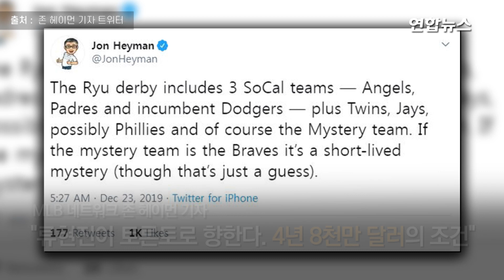류현진, 4년 8천만달러에 토론토행…한국인 투수 최고액 / 연합뉴스 (Yonhapnews)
(서울=연합뉴스) 류현진(32)이 토론토 블루제이스와 4년 8천만달러(약 929억4천만원)에 입단 합의했습니다.

    자유계약선수(FA) 시장에 남은 투수 중 최대어로 꼽힌 류현진은 정황상 토론토와 협상을 사실상 마무리한 것으로 보이는데요.

    류현진과 토론토의 계약이 공식화하면 '한국인 투수 FA 최대 규모 계약'이 바뀝니다.

    또한 류현진은 연평균 2천만달러로, 1천857만달러의 추신수를 넘어 '한국인 FA 연평균 최고액' 기록도 세우게 되는데요.